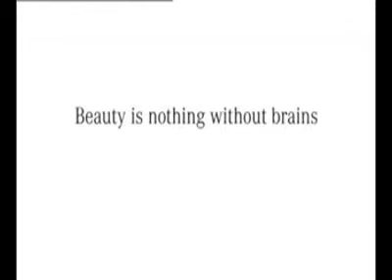Beauty and brains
Beauty is nothing with out brains